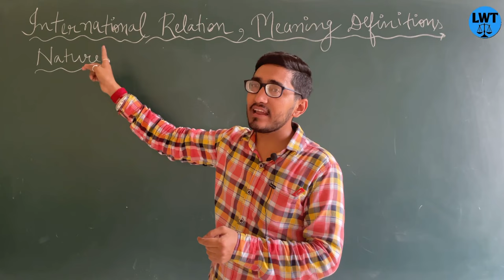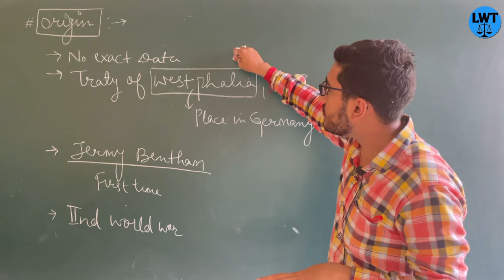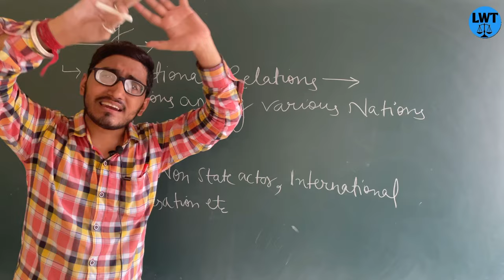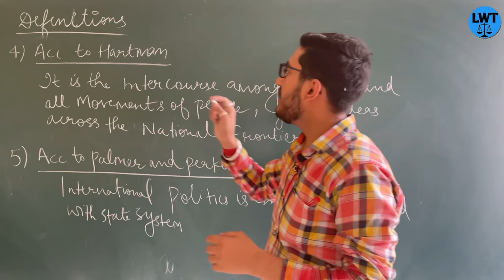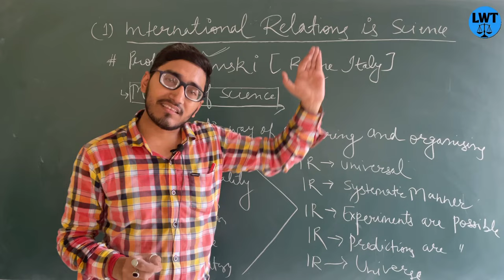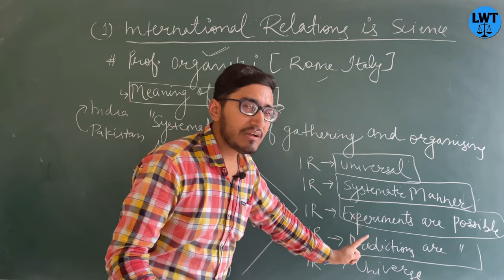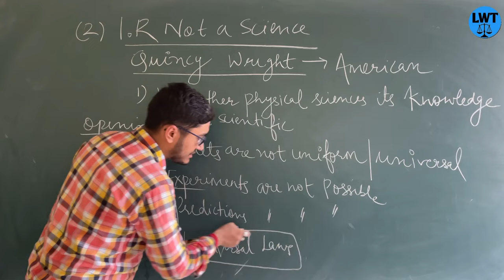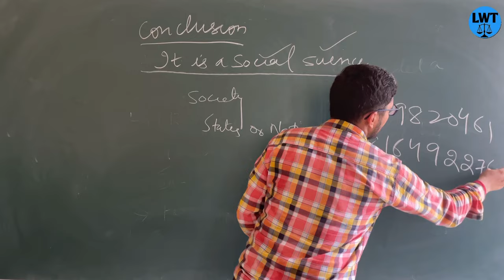International Relations | origin and history | meaning | definitions | Nature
chapters
1. starting 00:00
2. introduction 1:00
3. Origin and History 4:29
4. Meaning of International Relations 8:02
5. Definitions of IR 9:44
6. Nature of IR 13:20
7. It is Science 14:57
8. It is not Science 20:30
9. If is an Art 24:17
10. Conclusion 26:13

g-pay,
 phone pe,
Paytm

=PLlH1FmODT_YYX0WwsNhSrAXqj3hfaXROK